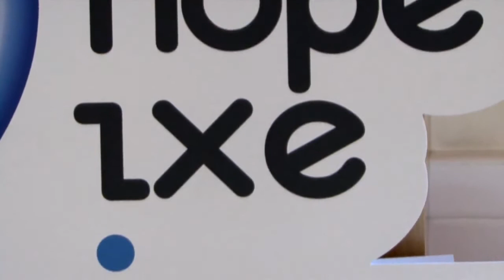Interview with Javier Touza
Interviews: R+D Group of the Campus do Mar - Interview with Javier Touza